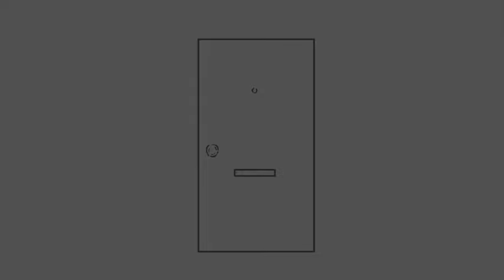What If A MARTIAL ARTS MASTER Transmigrated Into Tai Lung? | PART 2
What’s up, guys? It’s yo boy Omnisynsei. Welcome to, What If A MARTIAL ARTS MASTER Transmigrated Into Tai Lung? PART 2. With all that out of the way, enjoy.